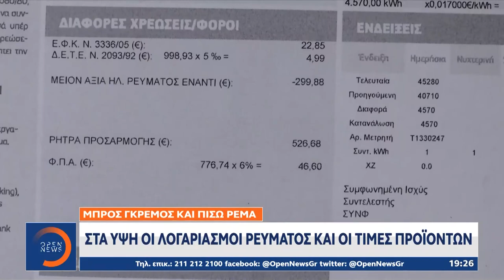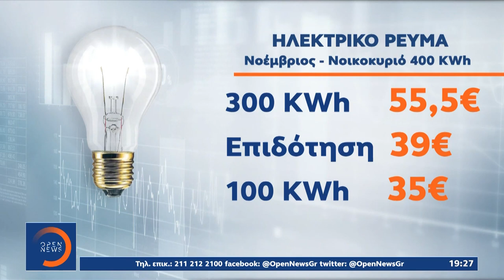Στα ύψη οι λογαριασμοί ρεύματος και οι τιμές προϊόντων | Κεντρικό Δελτίο Ειδήσεων | OPEN TV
Ρεύμα και ακρίβεια στα ράφια των σούπερ μάρκετ ροκανίζουν μισθούς και συντάξεις .Τα  νοικοκυριά στενάζουν από το κύμα ανατιμήσεων που σαρώνει τα εισοδήματα και περιμένουν τις επιδοτήσεις που εξήγγειλε το οικονομικό επιτελείο. Την ιδιά ώρα ο πληθωρισμός διεθνώς καλπάζει, κυρίως λόγω των υψηλών τιμών της ενέργειας.